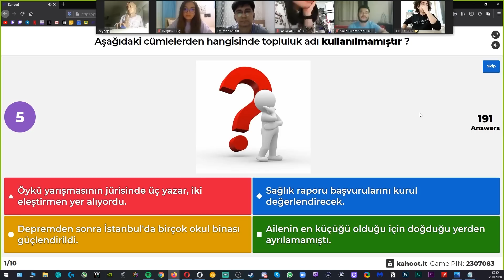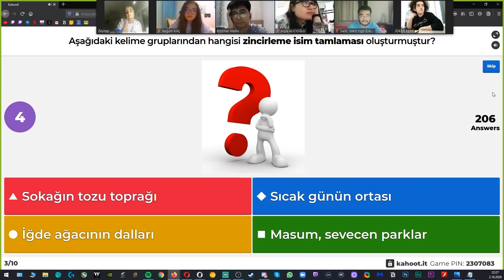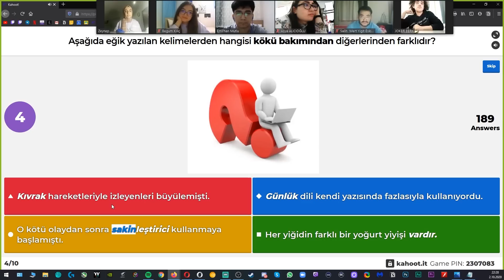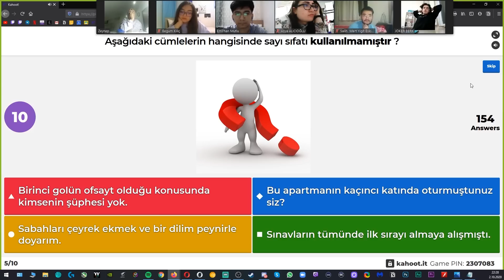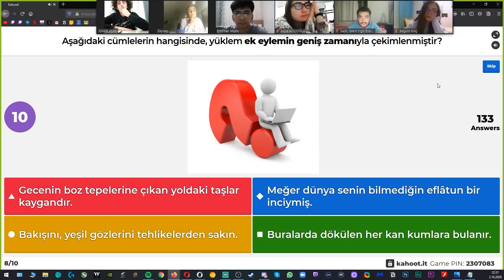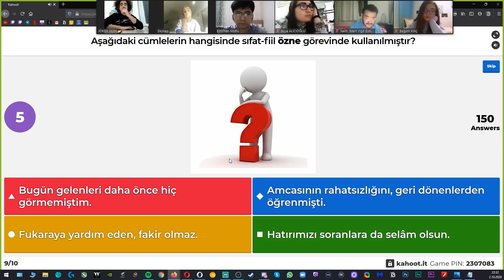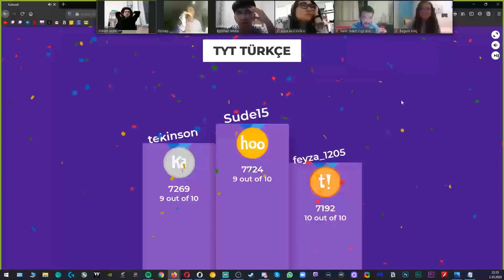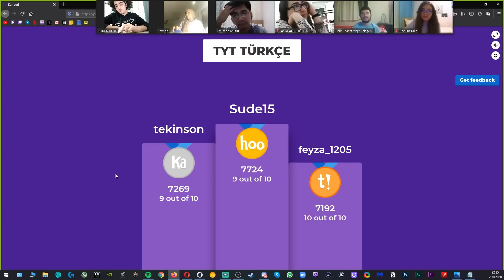10 SORUDA TYT TÜRKÇE TEKRAR! YKS Örnek Sorular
TYT Türkçe içinde dil bilgisi ve en önemlisi ses bilgisi bize zor gelebilir. 2021 YKS öncesi TYT Türkçe dil bilgisi tekrar ile soru çözümü yaparak öğrenebileceğiniz ödüllü yarışma huzurlarınızda! YKS önerileri olmasa da tyt Türkçe soruları hazırlığı olarak düşünebilirsiniz. TYT örnek sorular ile çözümler karşısında hem eğlenerek hem öğrenmiş olacaksınız. Gezegen turnuvaları ile yks örnek sorular karşısında kendinizi geliştireceksiniz.

🪐Google Classroom Sınıf Kodu:  g626umx
(Google Classroom uygulamasını indirip herkese açık sınıfımıza katılabilir ve sınava yönelik motive edici ve bilgilendirici paylaşımlara ulaşabilirsiniz.)

NŞA'da HER GÜN 📌

🎥 7:00 - 23:00  👉 Study With Me(Twitch - Bilkentlimuhendis)
🎥9:00 👉 Yeni Podcast
🎥21:00 👉 Yeni Video

🎬Türkiye 187. si 11. Sınıfta Nasıl Çalıştı

Merhaba gezegen halkı, böyle diyorum çünkü TYT AYT döneminde bir seneliğine bu Dünya zevklerimizden feragat edip başka bir gezegene göç ediyoruz. Tek amacımız Dünya'da istediğimiz yere ışınlanmak. Bendeniz daha önce bu gezegenden Bilkent Elektrik Elektronik Müh. bölümüne Tam Burslu olarak ışınlanmıştır. Kimileri beni sınav, eğitim veya öğrenci koçu olarak tanımlasa da ben her zaman gezegen verimlilik şefi olan Kemal Abiniz olarak burada olacağım :) Her gün sizlerle buluşmaya çalışıp motivasyon, zaman yönetimi, çalışma ve sınav stratejileri, kaynak tavsiyeleri ve ders çalışma programları hakkında sohbet edeceğiz. Bu gezegenin en önemli kurallarından biri, videolarımı ders çalışırken değil ders aralarında izlemektir.